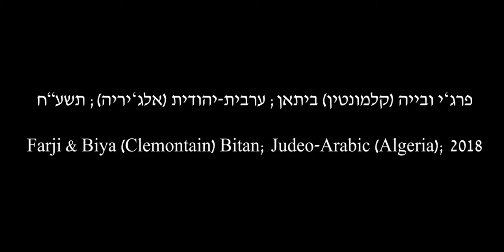לשון הבית: פרג'י ובייה (קלמונטין) ביתאן; ערבית-יהודית (אלג'יריה); תשע"ח/2018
נושא השיחה: ברית מילה

Topic of conversation: Brit mila